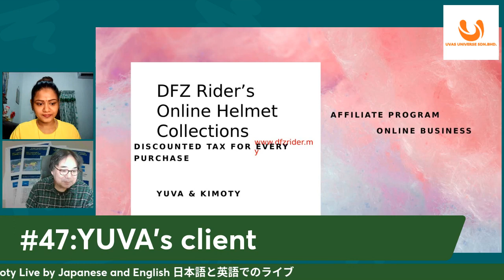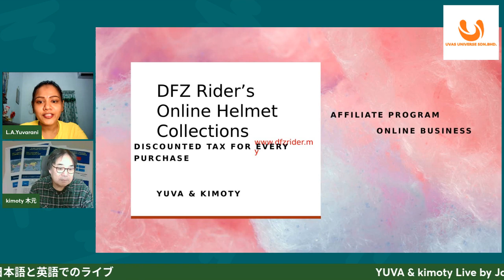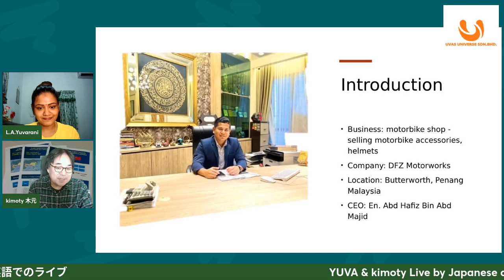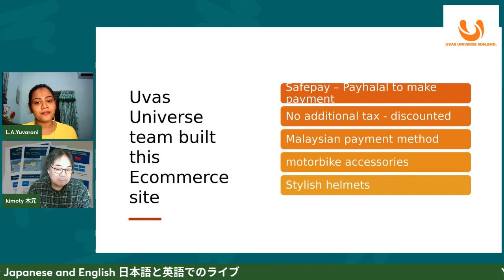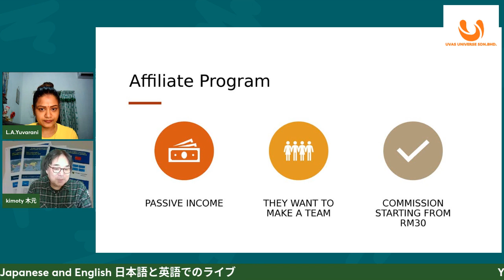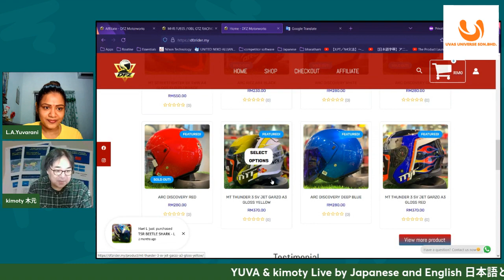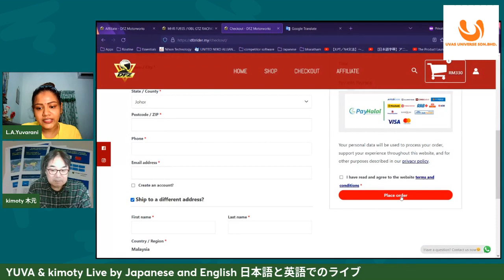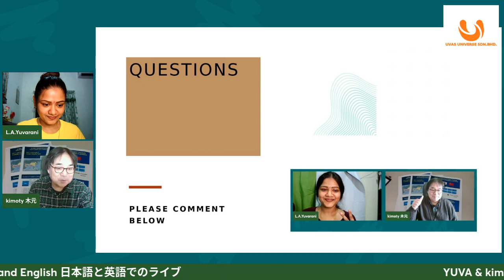Helmet Collections & Affiliate Program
DFZ Rider - dfzrider.my
Are you looking for trending helmet collections, here you can visit dfzrider.my website to have your safety helmets. Well, do you would like to make passive income? Join the Affiliate program where you could make minimum RM30/$ 8USD for every purchase when anyone purchased items using from your link. The price depends on product. Contact dfzrider.my to know more.

career opportunities, motivational quotes and more.
I’m looking forward to seeing you join in the fun on our community.